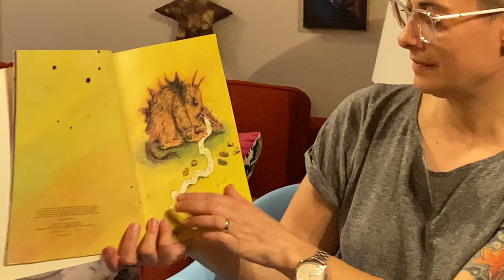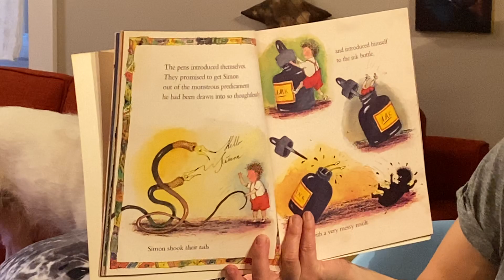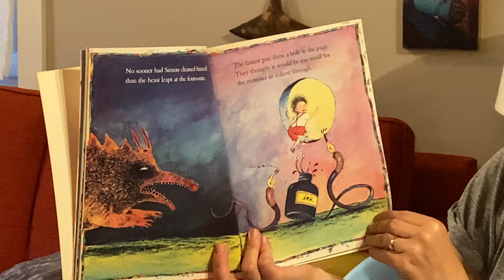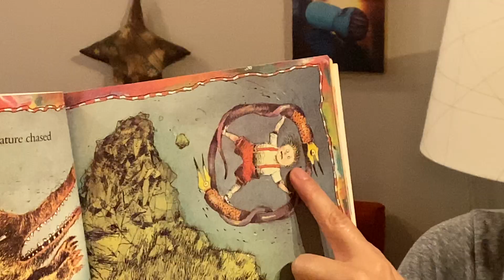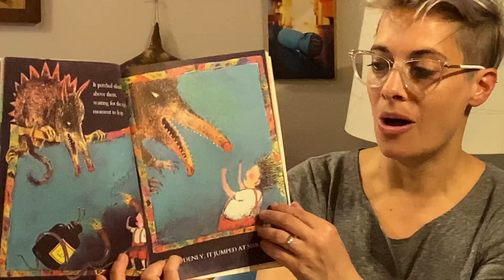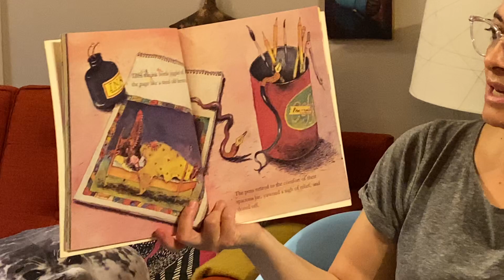Simon’s Book by Henrik Drescher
Stories with Henrietta Pussycat: Simon’s Book by Henrik Drescher